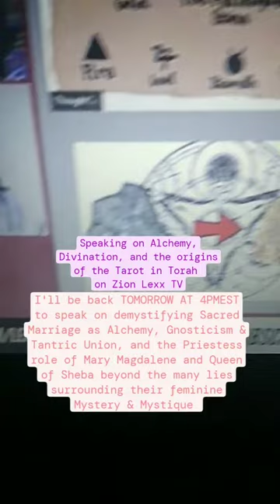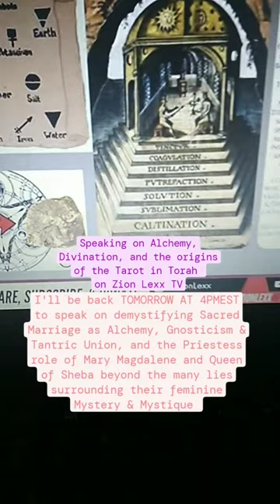What are you willing to sacrifice in the Refiner's Fire? Are you willing to experience the Alchemy?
Continuing from our previous dialogue on the Mysteries of Alchemy, Trials by Fire & the meaning of Hell, Divination, & the controversial origins of Tarot in Torah, I'll be back TOMORROW AT 4PMEST on @zionlexx YouTube Live to speak on demystifying Sacred Marriage as Alchemy, Gnosticism & Tantric Union, and the Priestess role of MaryMagdalene and QueenofSheba beyond the many lies surrounding their feminine Mystery & Mystique

Tune in tomorrow at 4 pm YouTube Live on Zion Lexx TV. but for now, view this live I did last Friday and follow @hadarawombcare for more updates and exciting new products, releases, classes, and offerings!